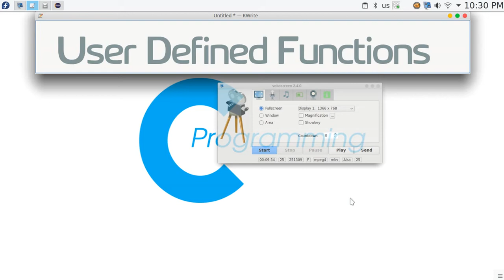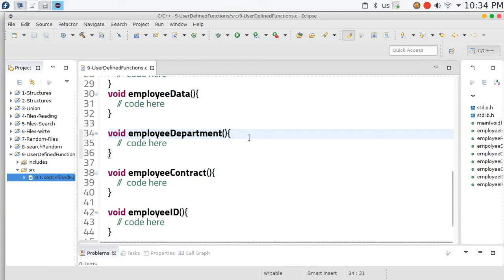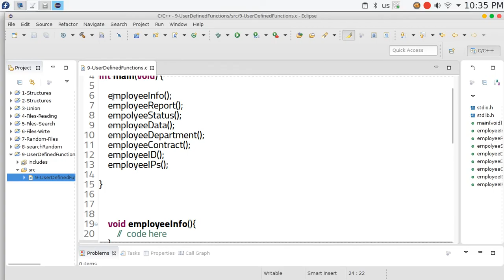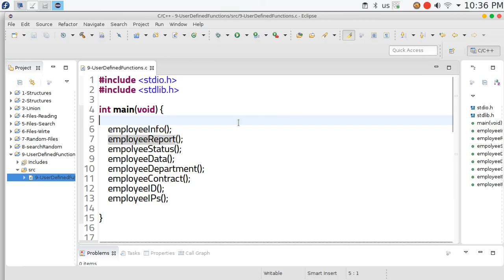70 C User Defined Functions